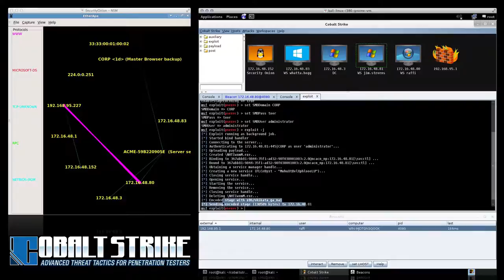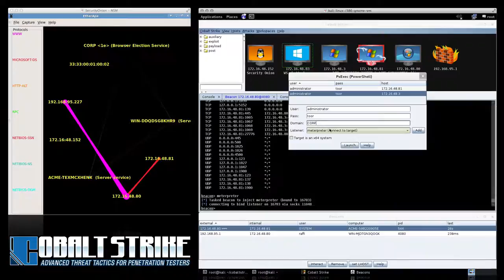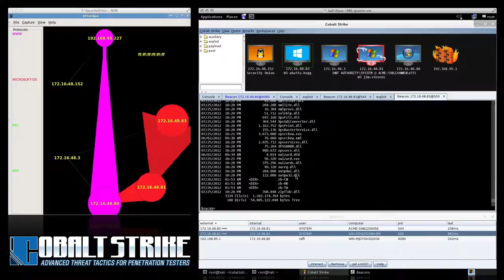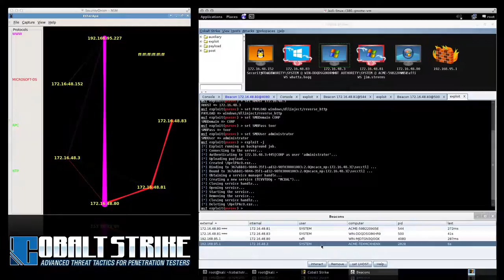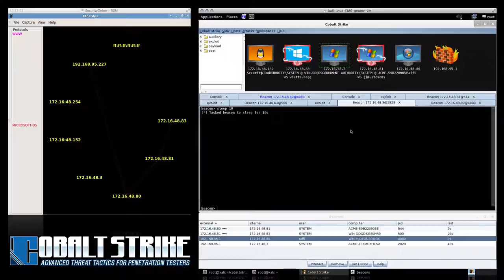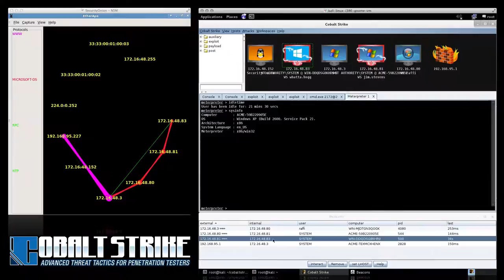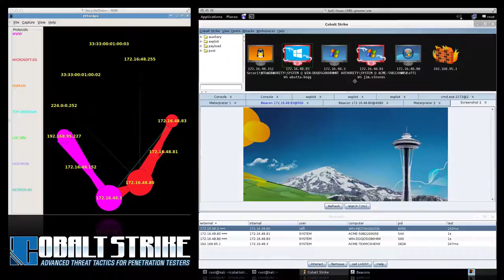Peer-to-peer Communication with Cobalt Strike's Beacon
This video demonstrates how to create a peer-to-peer network inside of your target's network with Cobalt Strike's Beacon. Link, unlink, and re-link Beacons to decide which path a compromised system takes to connect to the internet.